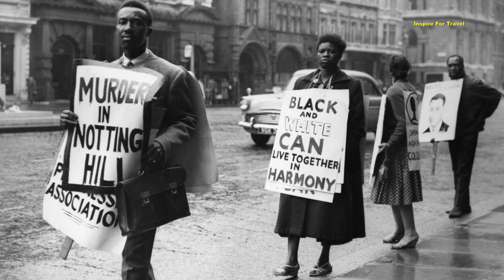I Went To London's Biggest Street Party! Notting Hill Carnival 2022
I went to London's biggest street part. In today's episode, we will be exploring Notting Hill Carnival London's biggest street party and the biggest festival in Europe, the festival happens every year on the last Sunday and Monday of August in Notting Hill West London.